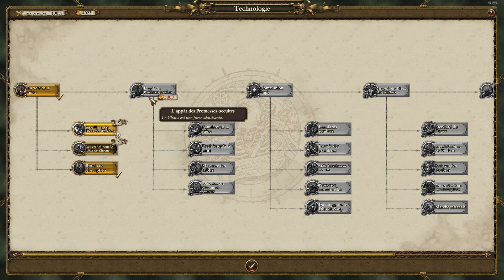Total War WARHAMMER - CAMPAGNE CHAOS - Partie 2 - A L'ATTAQUE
NOUVEAU : Campagne du CHAOS sur Total War Warhammer.